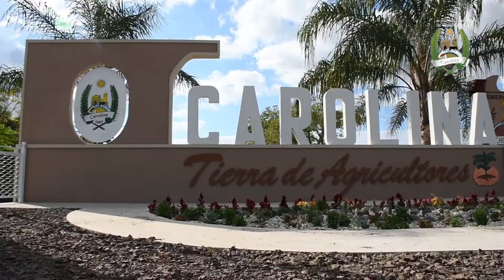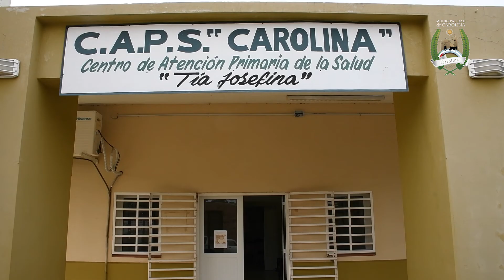Institucional Municipalidad de Carolina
Video Institucional Municipalidad de Carolina -. Corrientes